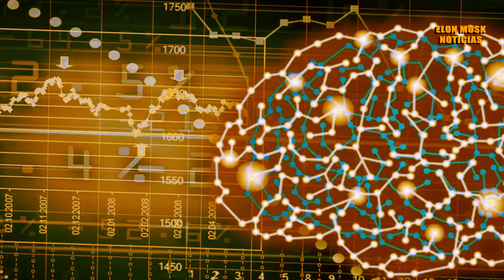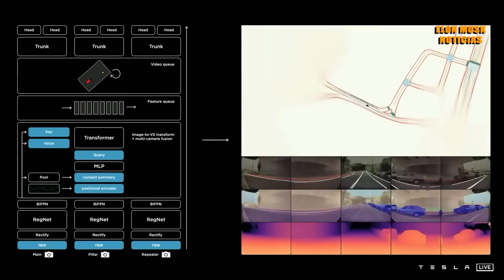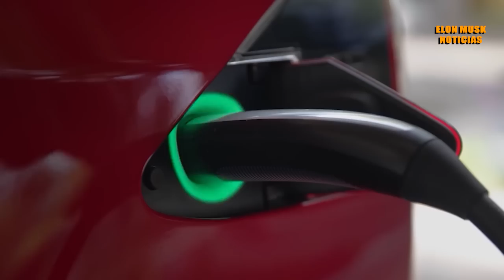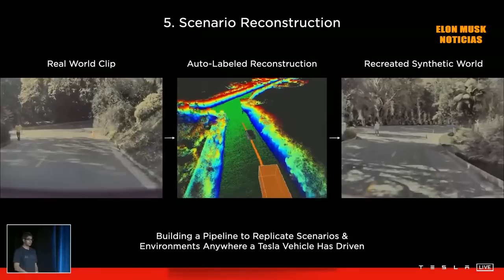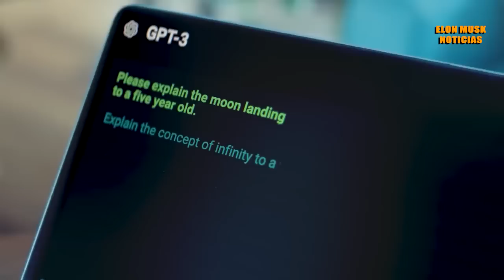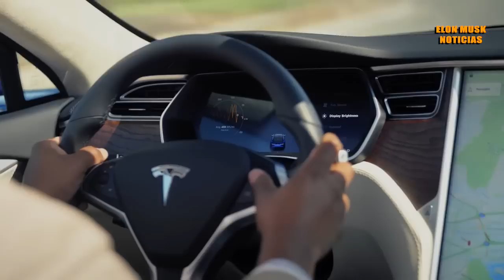Elon Musk Revela La ATERRADORA Verdad Sobre El Niño Tesla…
HOY! Elon Musk declaró recientemente que el Día de la Inteligencia Artificial de Tesla se ha trasladado del 19 de agosto al 30 de septiembre con la esperanza de revelar un prototipo de Optimus en funcionamiento. Es desalentador para los partidarios de Musk, pero con suficiente esperanza y recursos, algo sin duda saldrá de la línea de producción de Tesla. Al igual que los productos anteriores de Tesla con fechas de lanzamiento agresivas, no todos están de acuerdo en que llegue este año o incluso funcione correctamente durante años. El prototipo de IA de Tesla, según Elon Musk, llegará este año. El robot humanoide bípedo llamado Optimus, u Optimus Subprime, es el concepto de Elon Musk para una máquina que podría realizar todas las tareas monótonas y repetitivas que la gente preferiría no hacer. Musk lo anticipó en el Día de la IA de Tesla aquí en agosto de 2021. Le mostramos tesla, tesla bot, fecha de lanzamiento de tesla bot, noticias de tesla bot, elon musk, elon musk robot, baile de tesla bot, musk, spacex, ideas de elon musk para el futuro, ideas de elon musk, ideas locas de elon musk Tesla Bot fue presentado por el multimillonario Elon Musk durante el evento del Día de la Inteligencia Artificial de Tesla el 19 de agosto de 2021. El primer Tesla AI Day fue una celebración de la tecnología de conducción autónoma de la compañía, donde la compañía también mostró la supercomputadora Dojo. Musk presentó la idea del Robot Humanoide y dijo que Tesla tiene la intención de construir el robot utilizando sus conocimientos existentes en electrónica de potencia y baterías para vehículos eléctricos, junto con sus habilidades de inteligencia artificial. Musk afirmó que el robot estaría diseñado para realizar trabajos simples y repetitivos al principio, como en los propios procesos de fabricación de Tesla. El robot mejorará con el tiempo al aprender a través de su entorno y podrá realizar una gama más amplia de trabajos, lo que lo hará valioso para usos comerciales y de consumo. Si tiene éxito, esto podría ser un cambio de juego y podría tener un gran impacto en las economías, por lo que Tesla se ha centrado en ello. También hablamos de tesla bot, tesla, humanoide, robot, tesla robot, tesla humanoide, tesla ai, ia, inteligencia artificial, robot humanoide, explicación del tesla bot, elon musk revela tesla bot, tesla AI day, tesla nuevo producto, tesla nuevo, elon musk, tesla bot en vivo, características del tesla bot, tesla bot 2022, tesla bot future, humanoid bot, robot personal, elon musk news, elon musk news today, tesla upgraded bot, elon, musk, elon musk openai